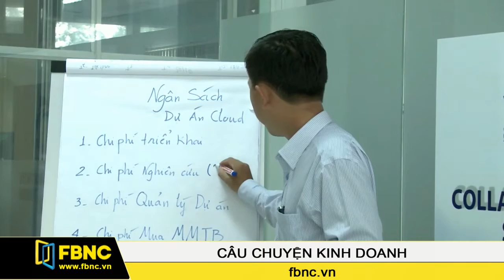FBNC - 20 năm định vị Sao Bắc Đẩu trên thị trường CNTT Việt Nam(Phần 2)